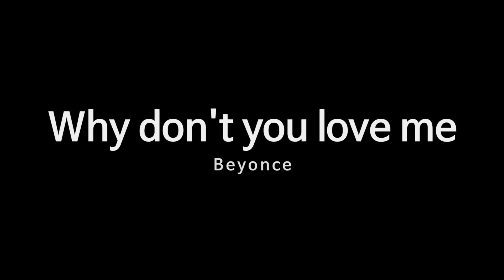[ Beyoncé - Why Don't You Love Me ] choreography Chu / Girlish안무반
WANNAB DANCE STUDIO

압구정 댄스학원
워너비댄스 아카데미

Now! It's Your Turn!
댄스로 스타일을 Up하는
워너비댄스의 클래스 비디오 입니다.

-Class Video(수업후기)
Girlish 안무반

-Instructor(강사)
김슬기/Chu

-Music(음악)
Beyoncé - Why Don't You Love Me

문의전화
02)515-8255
서울 강남구 신사동 592-4
지하 1층